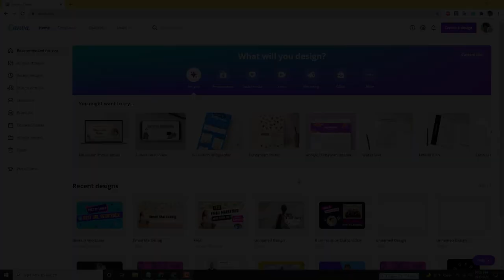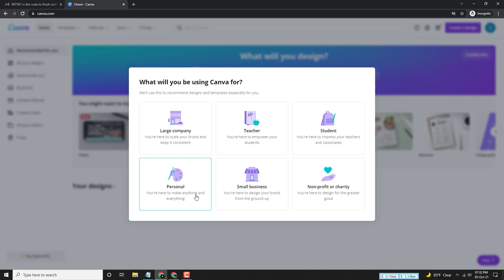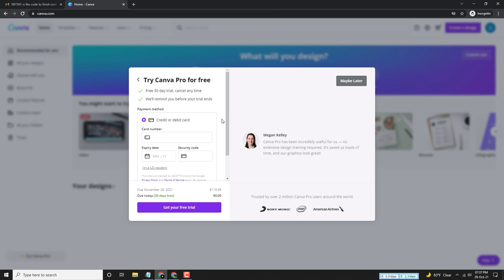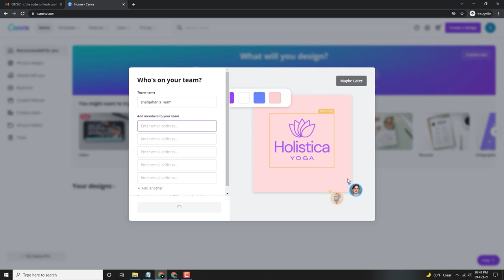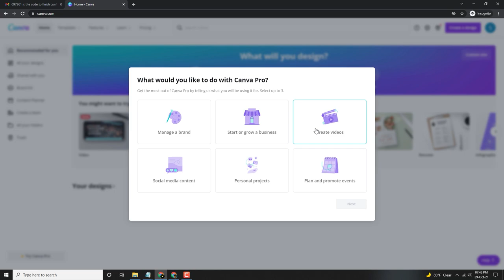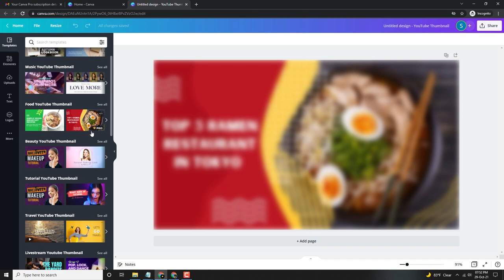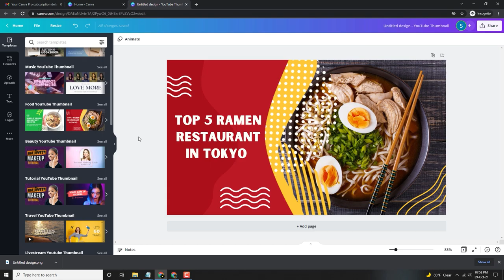How to get canva pro for free | Canva pro free lifetime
canva pro free for lifetime,canva pro background remover,how to get canva premium for free,canva pro account for free,canva pro lifetime,canva free

canva canva pro free canva pro canva premium canva pro free canva pro tutorial how to use canva canva pro free lifetime how to get canva pro for free